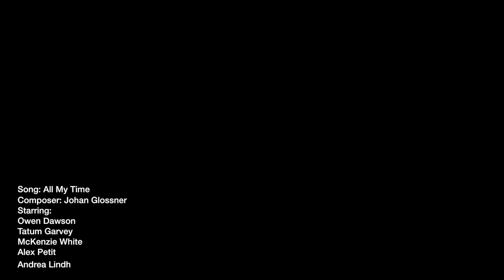Music Video- All My Time